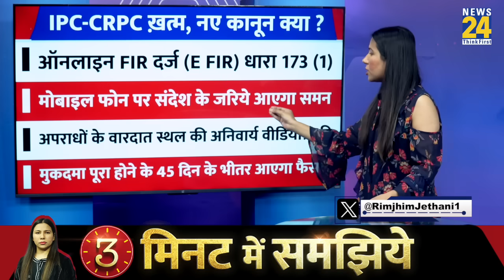New Criminal Laws 2024 : India में बदल गए सारे क़ानून l IPC CRPC ख़त्म l 3 Min l Rimjhim Jethani